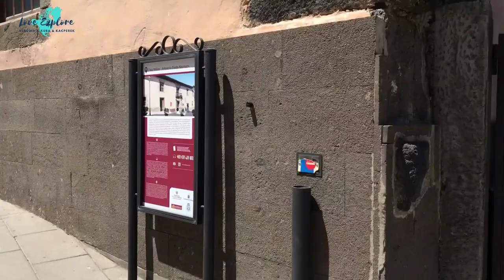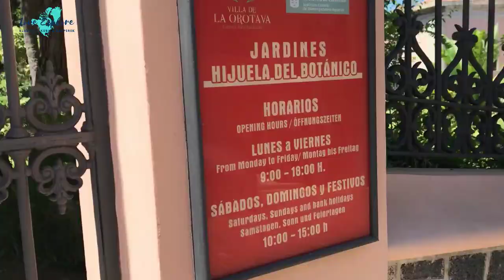La Orotava | Teneryfa | Jedno z najpiękniejszych miasteczek na wyspie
Co warto zobaczyć na Teneryfie? Zdecydowanie miasteczko La Orotava.

La Orotava to miasto na północno-zachodnim wybrzeżu Teneryfy, niedaleko Puerto de la Cruz. Położona po północnej stronie Teneryfy La Orotava położona jest w atrakcyjnej, żyznej okolicy na tle wulkanu Teide.
W tym filmiku pokażemy Wam starówkę miasta oraz kilka ciekawych atrakcji, które warto zobaczyć w tej okolicy.

Dajcie znać kto z Was był w tych miejscach, i jak Wasze wrażenia ?

Pozdrawiamy Was gorąco z upalnej Teneryfy!!

Dziękujemy za obejrzenie filmiku :) !

✅ POBIERZ BEZPŁATNIE PRZEWODNIK ✅
👉50 Najciekawszych atrakcji Teneryfy, o których być może jeszcze nie wiesz! 👈

 Sprawdź koniecznie linki poniżej:
👉Najlepsze wycieczki na Teneryfie